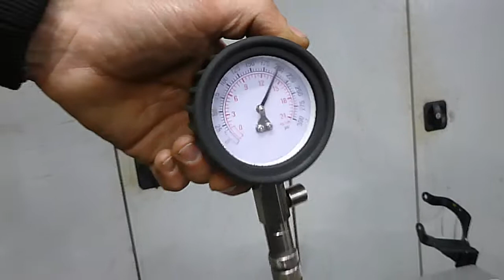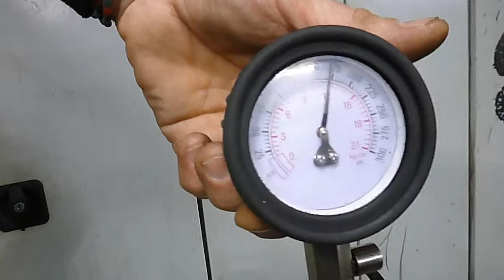Двигатель Hyundai для Sonata IV (EF)/ Sonata Tagaz 2001-2012;Sonata IV (EF) 1998-2001;Trajet 2...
Описание двигателя Двигатель Hyundai для Sonata IV (EF)/ Sonata Tagaz 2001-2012;Sonata IV (EF) 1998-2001;Trajet 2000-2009
2.0Л. 16V КОМПРЕССИЯ: 1Ц:14 2Ц:14 3Ц:14 4Ц:14 G4JP